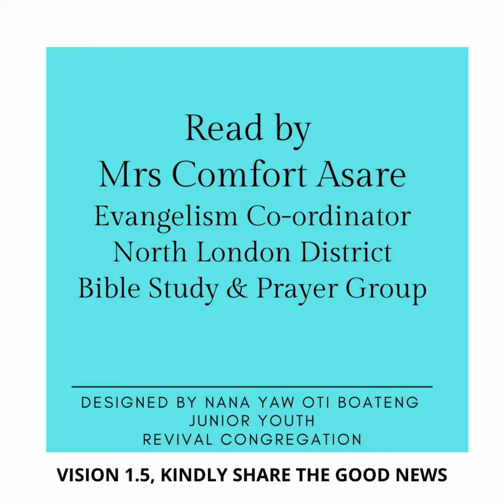Presby | Presbyterian Church of Ghana | PCG Almanac Bible Reading 27.09.2022 Mrs Comfort Asare